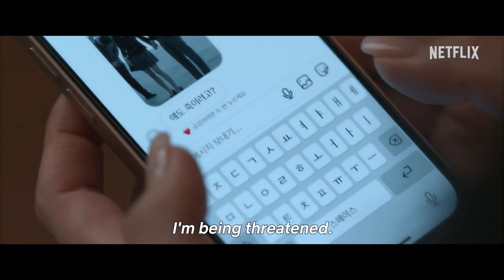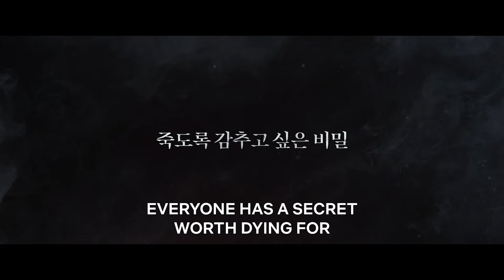HIERARCHY | Official Hindi Trailer | Netflix Original Series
👑 "HIERARCHY" – An Upcoming Netflix Original Seven-Episodic South Korean Dark Teen Mystery Thriller Drama Series 🤩

⚠️ Maturity Rating: U/A 16+ (For Gore, Language, Sexual Content, And Violence)

📝 PLOT :- The Storyline Of "Hierarchy" Revolves Around A Transfer Student Named 'Kang-Ha' (Lee Chae-Min), Who Disrupts The Established Hierarchy Of An Elite High School, 'Jooshin High School'. The School Is Ruled By The Top 0.01% Of Students, Who Are From Wealthy And Powerful Families. Kang-Ha's Arrival Causes Chaos Among This Ruling Class, Leading To The Unraveling Of Darker Secrets And The Perfect Order Of The School !!

💫 Starring : Roh Jeong-Eui ("Badland Hunters"), Lee Chae-Min ("Crash Course In Romance"), Kim Jae-Won, Chi Hae-Won, And Lee Won-Jeong

🎬 Directed By : Bae Hyeon-Jin ("Start Up", "Big Mouth", "Alchemy Of Souls")

🌟 Set To Premiere On Netflix In Hindi, Tamil, English & Korean Languages On 7th June, 2024 !!